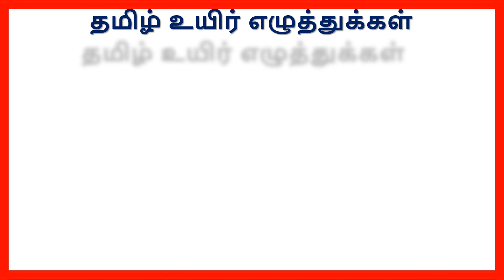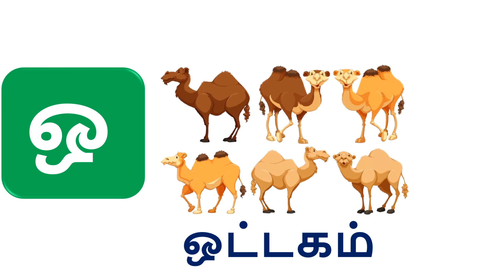அ ஆ இ ஈ உயிர் எழுத்துக்கள் Part 20 |Learn Tamil Alphabets | Uyir Ezhuthukal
Hi,
@MumMomKids Channel strives to provide good learning materials in Tamil and English for preschoolers, and kids. This video is very simple and attractive to children.
English alphabets A to Z  A B C D E
Tamil alphabets அடிப்படை தமிழ்
Hi,
அ ஆ இ ஈ உயிர் எழுத்துக்கள் Part 19 |Learn Tamil Alphabets | Uyir Ezhuthukal | @MumMomKids
தமிழ் மொழி எழுத்துக்கள்
உயிர் எழுத்துக்கள் அ ஆ இ ஈ உ ஊ
அ முதல் ஃ வரை உள்ள வார்த்தைகள். உயிர் எழுத்துக்கள் மொத்தம் 12 ஃ1
அம்மா ஆடு இலை ஈசல், அணில் ஆடு இலை ஈ , அப்பா ஆலமரம் இட்டலி ஈசன், அரிசி அம்மி ஆமை
மெய் எழுத்துக்கள்
உயிர்மெய் எழுத்துக்கள் எழுத்துக்களின் பிறப்பிடம், எண்கள், வீட்டு விலங்குகள், காட்டு விலங்குகள், பறவைகள், பழங்கள் ,காய்கறிகள், பூக்கள் ,வாகனங்கள், உடல் பாகங்கள், வாரத்தின் நாட்கள், தமிழ் மாதங்கள், வண்ணங்கள், உணவுகள், தேசிய தலைவர்கள் ,பூச்சிகள், ஊர்வன தேசிய சின்னங்கள்
@MumMomKids  Channel offers videos in both Tamil and English languages, your support is very important to grow it further and to continue our work with @MumMomKids  Channel forever.
do it

Google
தமிழ் மொழி எழுத்துக்கள்
மெய் எழுத்துக்கள்
do it